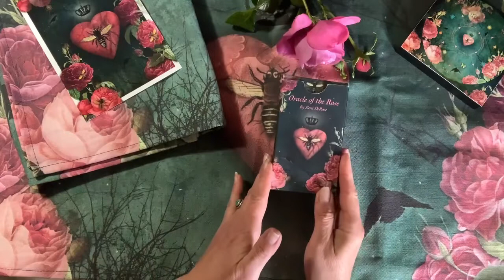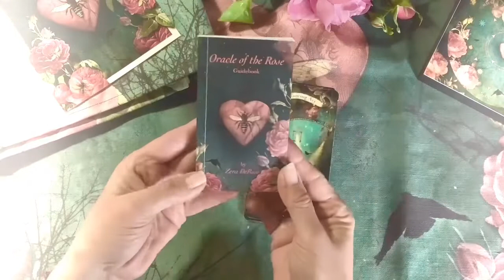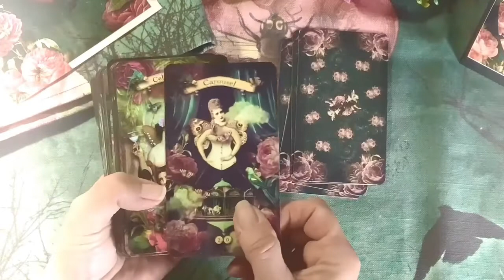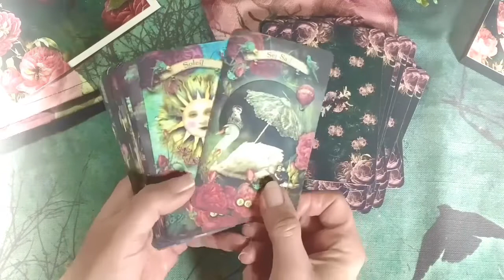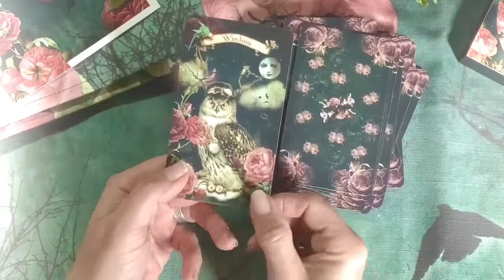Oracle of the Rose walk through 🌹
🌹This is a full walk through of my oracle deck, Oracle of the Rose! 🌹

I am currently working on a coordinating Lenormand deck, with plans for a tarot deck in the future .